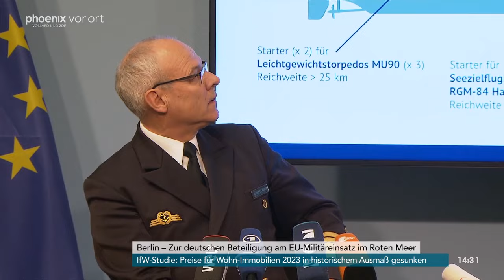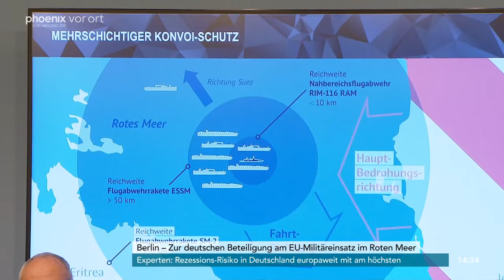Jan Christian Kaack und Prof. Frank Umbach zum Marine-Einsatz der Bundeswehr im Roten Meer, 08.02.24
Jan Christian Kaack, Marineinspekteur, zum Auslaufen von Bundeswehrfregatte "Hessen" in Richtung Rotes Meer, eingeordnet durch Frank Umbach (Experte für Außen-, Sicherheits- und Militärpolitik, Russland- und Ukraine-Experte der CASSIS Universität Bonn).